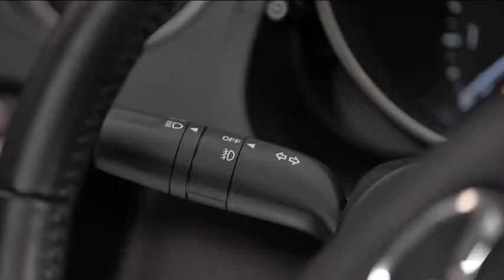2013 Mazda5 — Exterior Lights Mazda USA